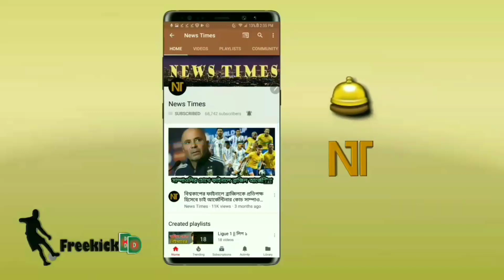"রেকর্ড গড়া মেসির কাছে খুবই স্বাভাবিক"--মেসি খেলায় মুগ্ধ হয়ে একি বললেন বার্সা কোচ | Lionel Messi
বিস্তারিত জানুন

Lionel Messi Barcelona. Sports News Update.